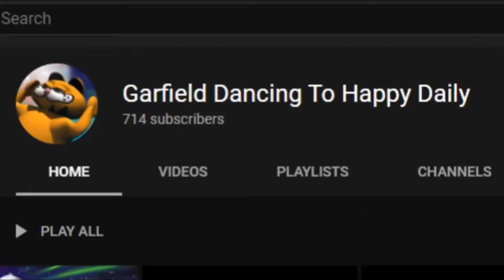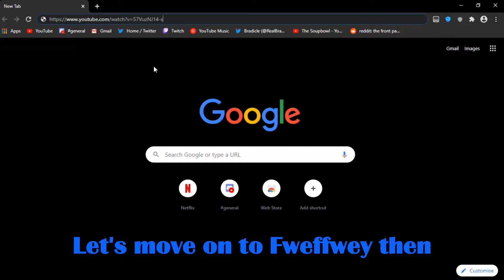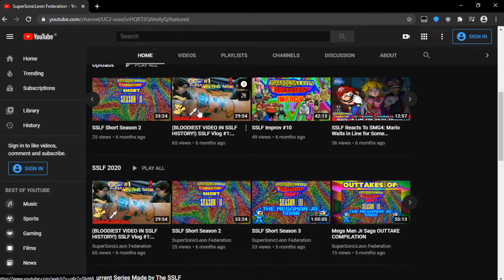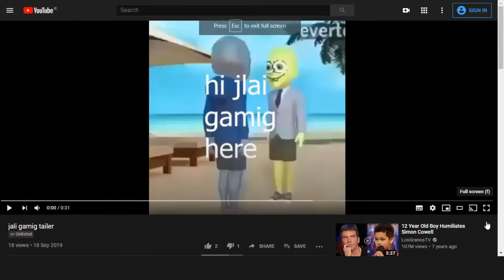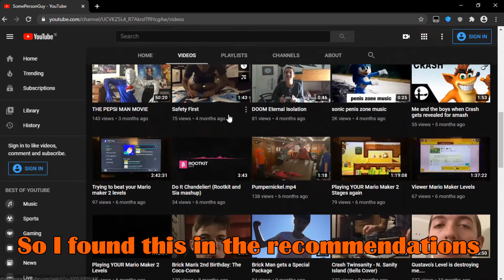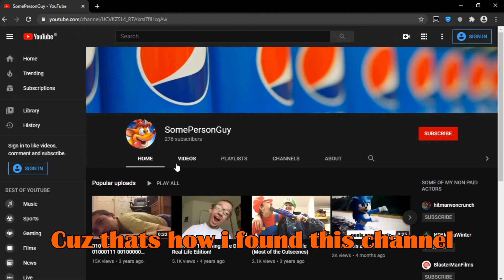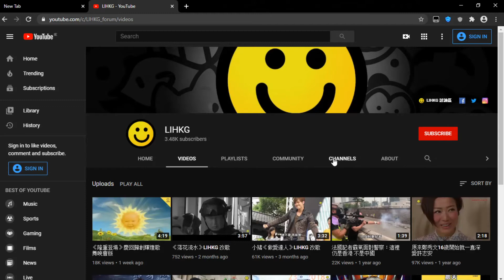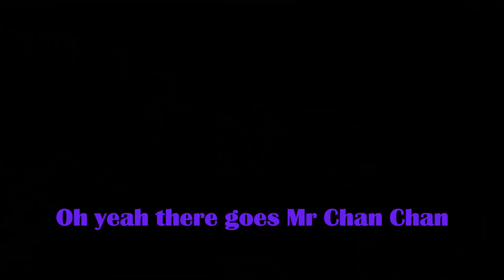Exploring Obscure YouTube Channels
We looked at some of the most obscure and strange channels we could find on YouTube.